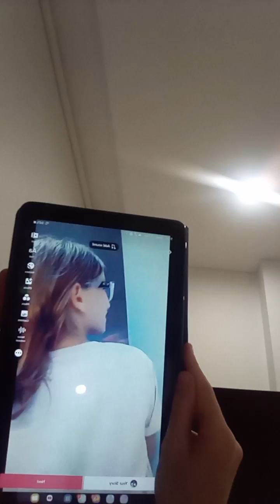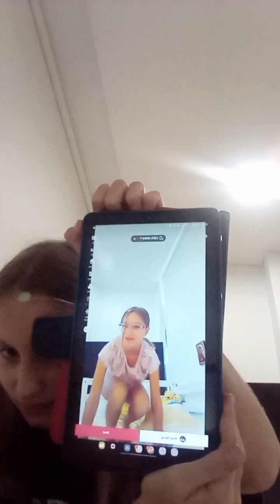looking though my sisters drafts (revenge)